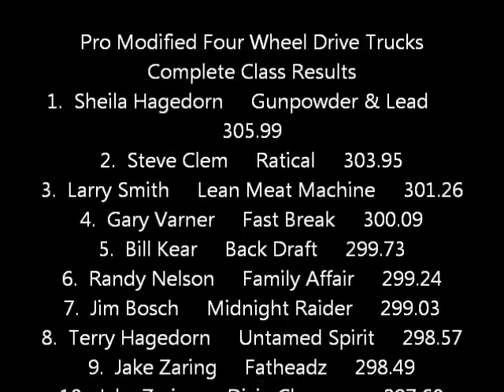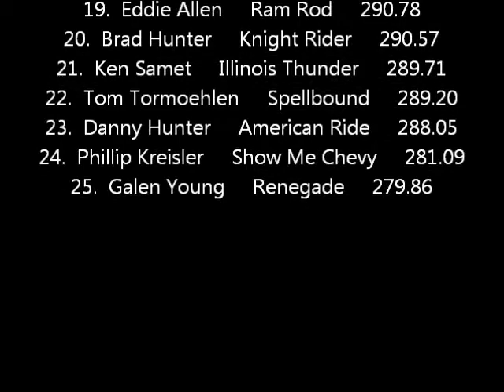PPL Champions Tour 2012: Pro Modified Four Wheel Drive Trucks | Indianapolis, IN | Let's Go Pulling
Trucks included:
- Galen Young's Renegade
- Tom Tormoehlen's Spellbound
- Gary Varner's Fast Break
- Brad Hunter's Knight Rider
- Steve Clem's Ratical
- Leann Tormoehlen's Charmed (driven by Tom Tormoehlen)

Event sanctioned by the Lucas Oil Pro Pulling League.

Filmed by John Murray.